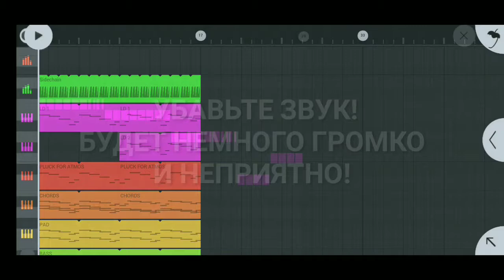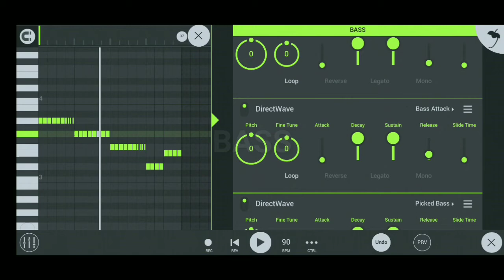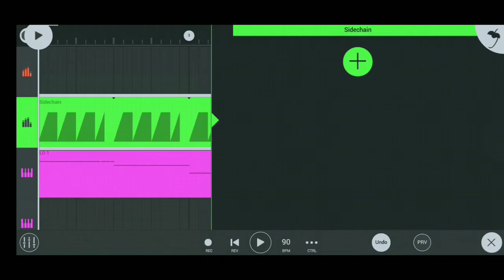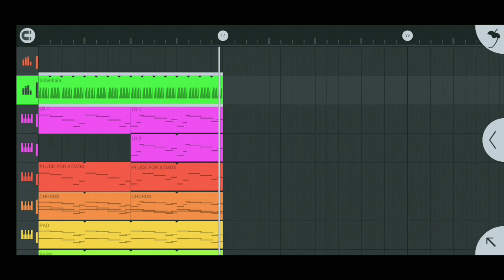КАК СДЕЛАТЬ ТРЕК В СТИЛЕ ALAN WALKER В FL MOBILE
Да-да, я знаю, что этот трек очень напоминает "Faded". Но мелодию я делал сам, да и помните, что это всего лишь туториал.